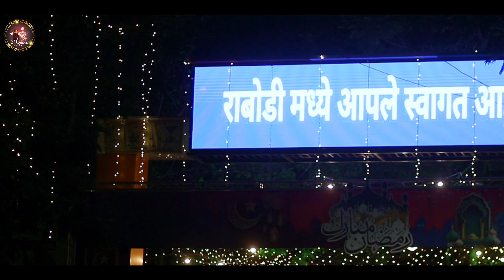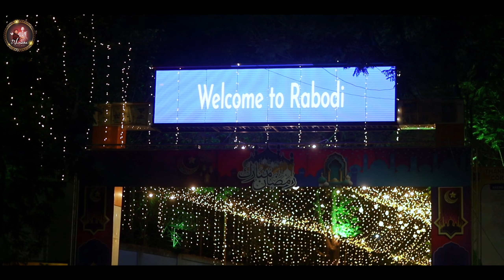Jag Mag Jag Mag rabodi me || wasim chishti new qawwali 2024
Qawwali Name.   : jag mag jag mag rabodi me
Sufi singer Name : wasim chishti

or program book karne k liye mere no per contact kijye 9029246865/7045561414
Shukriya aap k saport k liye 🤲 dua ka talabgar wasim chishti qawwal mumbai.